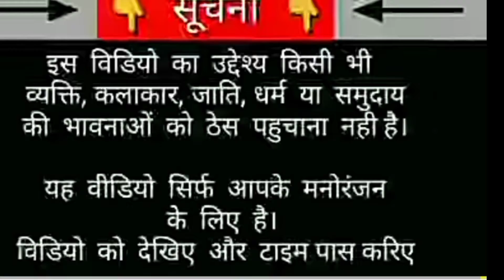# dabbing video short video🔥🔥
fanny video by rohilla